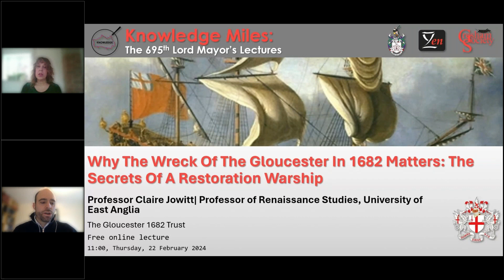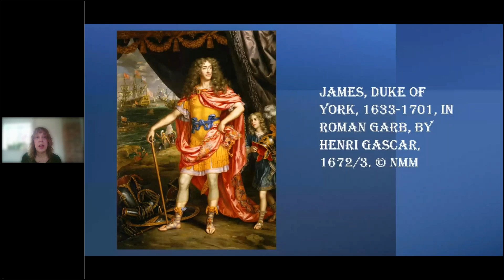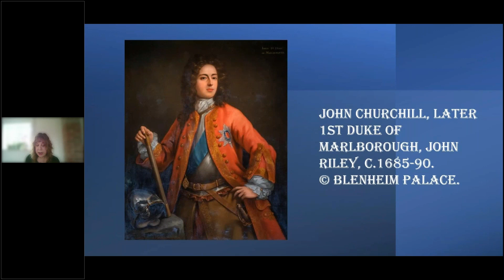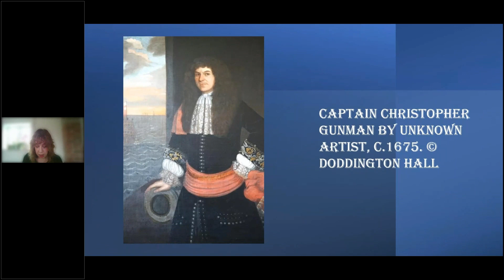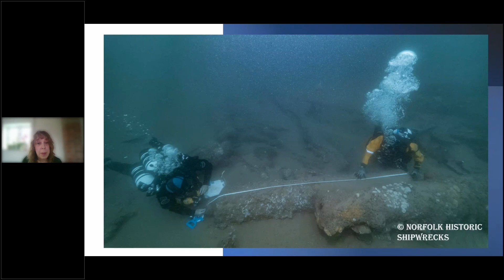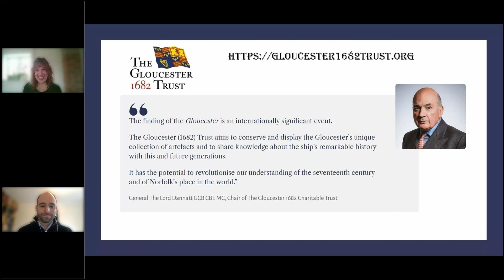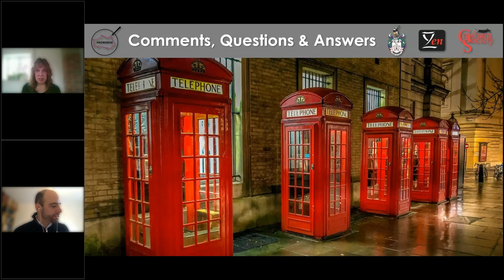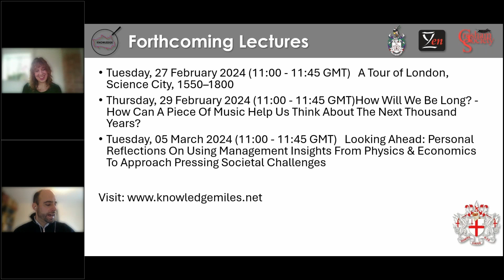Why The Wreck Of The Gloucester In 1682 Matters, with Professor Claire Jowitt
The finding of the Gloucester can legitimately be called the most important event for British maritime history since the Mary Rose was located in 1971 and raised in 1982. This talk will outline the sensational history of the wreck of the Gloucester in 1682 with James, Duke of York and Albany, and the heir presumptive onboard, and it discusses the significance of the ship's foundering for British history.